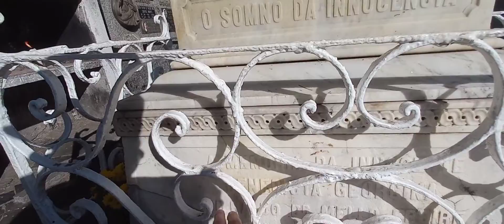FUI NO TUMULO DA MENINA DA PIPOCA!!!